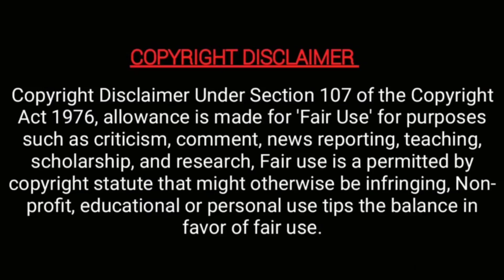kumaran 😍 chithu sujitha latest updates | kathir mullai | pandian stores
France-ல் நாய்யுடன் விளையாடிய கதிர்!

Pandian stores is a famous tamil serial which is telecasting in vijay tv. In this video we are going to see about the interesting updates of kumaran, chithu, sujitha, and hema.